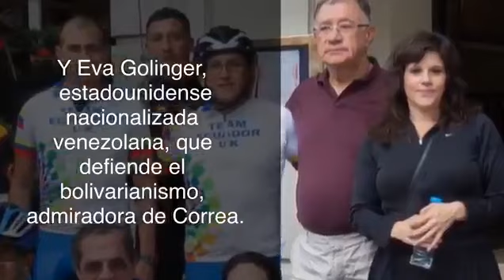Londres Nuevo video revela fiestas que mantenía el excanciller Patiño con Assange en la embajada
Nuevo video revela fiestas que mantenía el excanciller Patiño con Assange en la embajada de Ecuador en Londres